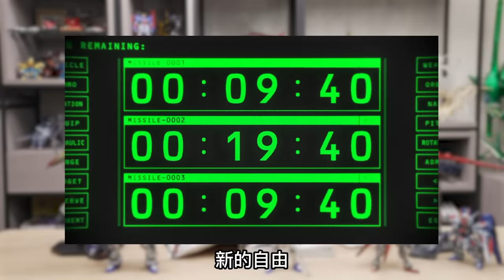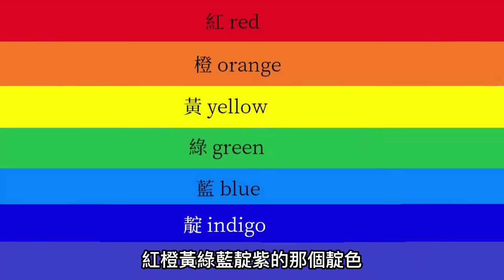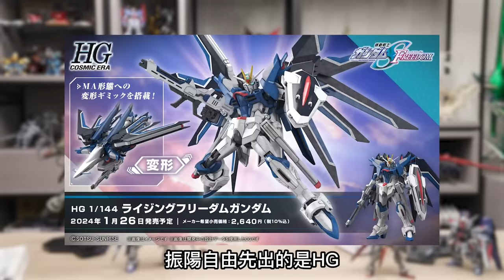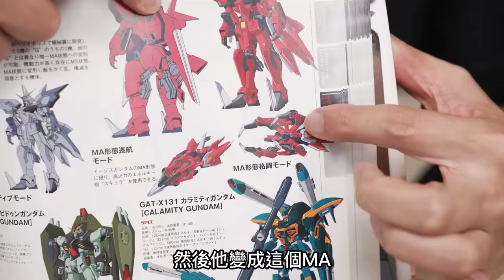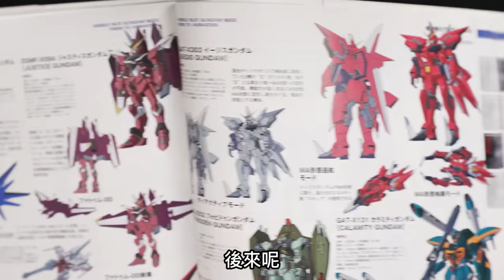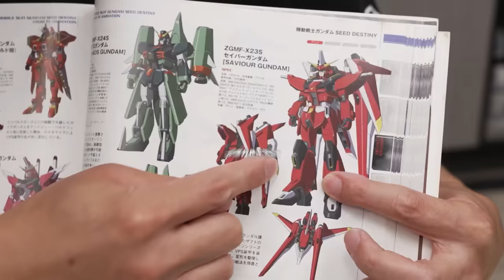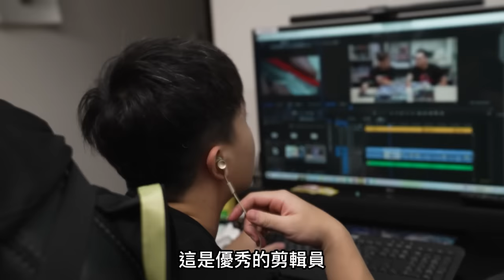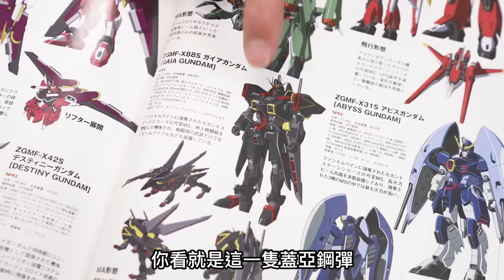MAD阿江哥-模型迷崩潰?這就是未來?!讓老SEED鐵粉跌破眼鏡的新機設!!! 究竟振揚自由鋼彈&不朽正義鋼彈到底行不行?!!gundam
萬代 HG 1/144 破滅鋼彈 鋼彈SEED 39cm 組裝模型
RG 1/144 脈衝鋼彈 SpecII 鋼彈SEED 劇場版式樣

身為一個SEED的老鐵粉，聽到有新劇場版的時候，真是超級期待的啦!!!

但第一眼看到最新的機設，還有趴下變形，一瞬間好像真的...

可是隔天睡一覺起來，好像又變帥了😂

今天這一集的節目很特別，就讓身為20年的SEED老鐵粉-

「阿江哥」!!

用模型人的角度，跟大家聊聊對於這次新機體設定的看法，
還有回顧SEED到底有哪些經典的場面吧!